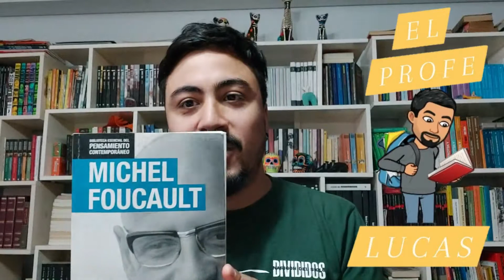Michel Foucault - Vigilar y Castigar - Parte 3: DISCIPLINA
Si te sirvió el contenido, podés invitarme a un cafecito. ¡Es muy fácil! sólo le das click al siguiente enlace.
Tu ayuda es muy importante para poder seguir haciendo videos.

01:41 Introducción
08:07 Capítulo 5. Los cuerpos dóciles
08:09 El Arte de las distribuciones
11:57 El control de la actividad
16:27 La organización de la génesis
19:26 La composición de las fuerzas
28:44 Capítulo 6. Los medios del buen encauzamiento
29:48 La vigilancia jerárquica
33:41 La sanción normalizadora
42:08 El examen
49:36 El panoptismo

La obra de Michel Foucault (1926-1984) es, sin dudas, de lectura imprescindible a la hora de analizar la sociedad disciplinaria, el control, el poder, la vigilancia, las instituciones modernas y el panóptismo. En este video, trabajaremos la tercer parte (Disciplina) de un libro ya clásico: Vigilar y Castigar (1975). Se agradece el comentario, la pregunta, el aporte.
Instagram: - historiasilvalucas - cocogesilva